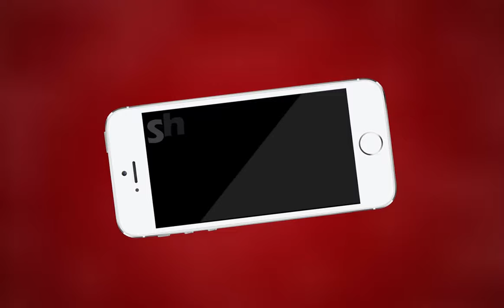AJMER NEWS |अजमेर में सेंट्रल जेल में बंदियों से वसूली का खेल फिर से शुरू | MTTV INDIA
अजमेर में सेंट्रल जेल में बंदियों से वसूली का खेल फिर से शुरू ,बंदी की पत्नी ने सिविल लाइंस थाना पुलिस को शिकायत दी ,पुलिस मुकदमा दर्ज कर शुरू किया अनुसंधान,अनुसंधान दीवान अवधेश कुमार कर रहे है,पीडि़ता ने चार हजार रुपए की रकम भी खाते में डाली ,पुलिस बैंक खाता, आरोपी अजीत और योगेश की पड़ताल में जुटी